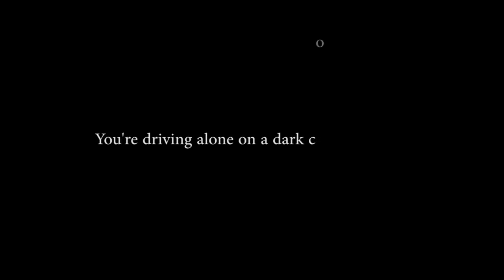EERIE THING on a dark country road...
You're alone on a dark country road. when you stop at a stop sign and see this...

Please tell me what this is?!

DON'T BE AFRAID to LIKE this video!

-MOTHSAUCE